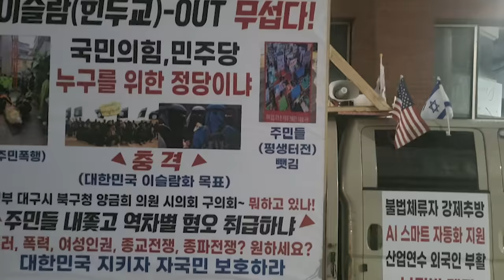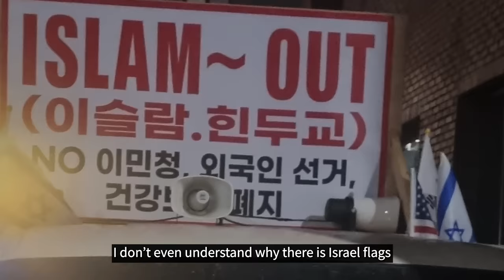Help me to build masjid in Korea!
Bank name: KEB Hana
Account name: JAIHAN KIM
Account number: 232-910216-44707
SWIFT KOEXKRSE